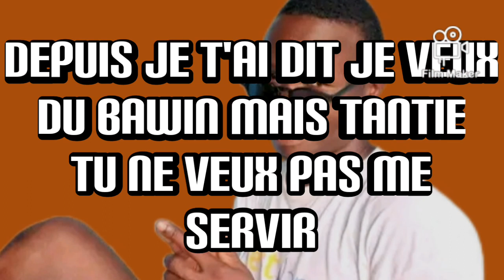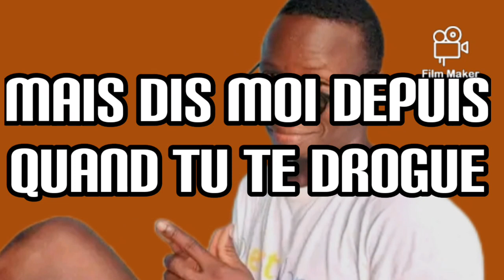Mister_falôpouhô_placali_parodie_rush_ @ayrastarrofficial lyrics by t.b.b